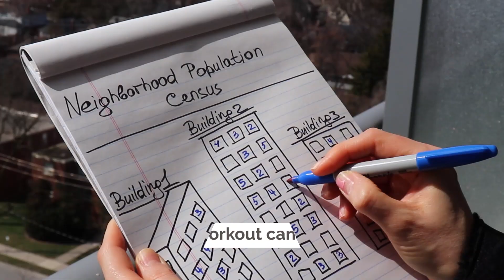5 Ways to Reignite Your Creative Spark During Self-Isolation | Tabu Marketing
It’s been almost a month since most of us have been working from home, and while we are all trying to make the best out of it and deal with the ‘new normal’, there are a number of things that are lacking for us marketers - and one of them being the ‘sources of innovation and creativity’ that we usually scoop from the outside world.

A recent study shows that 67% of marketers say that creative collaboration suffers when workers don’t share a space. In this video we provide tips and ideas on how to keep your mind sharp and get those creative juices flowing.